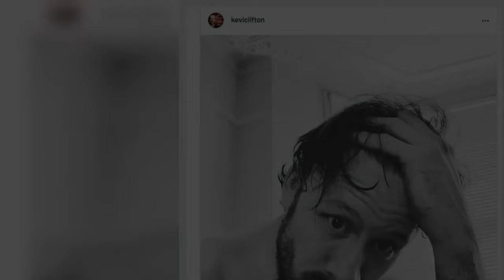Strictly's Kevin Clifton leaves fans swooning over his long lockdown hair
Kevin Clifton 's fans are swooning over his sexy lockdown hair.    The former  professional has let his locks grow long and wild during isolation, and his fans are absolutely loving it.    The 37-year-old, who is dating Stacey Dooley after they found love on the BBC show, took to Instagram to show off his new look in a stunning black and white picture.   Doing his best Beckham-esque pose, Kevin threw the camera a sultry gaze following a sweaty workout in the garden.  He pushed his dripping hair back off his face and was rocking a beard too.  He wrote: "Post workout in the garden. Obviously needs some sort of Beckham pose whilst skillfully hiding my tiny biceps"   The star then asked his fans: "Lockdown hair . Cut it or grow it?"  And while some of his fans suggested he should go for the chop, many were loving his new look.  One told him: "Definitely grow it"  While another suggested: "Leave the hair and the beard!"  "Love this pic, hair suits you like that," a third wrote.  Two years  ...